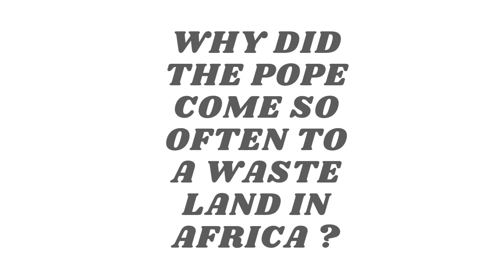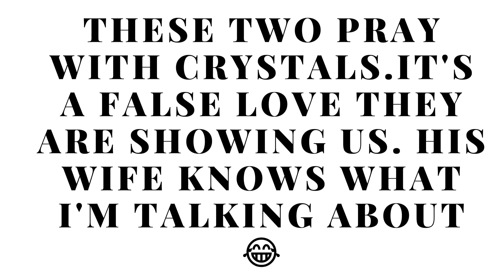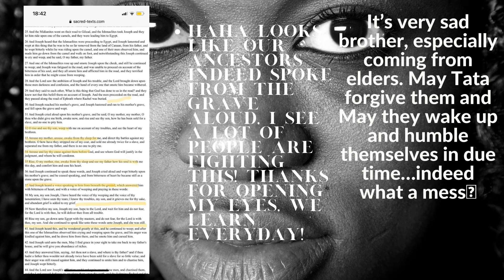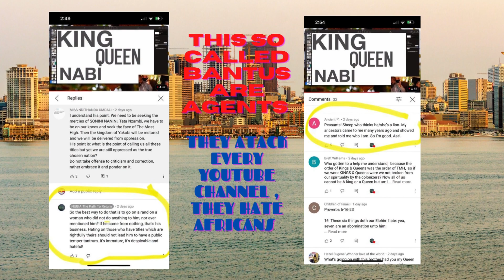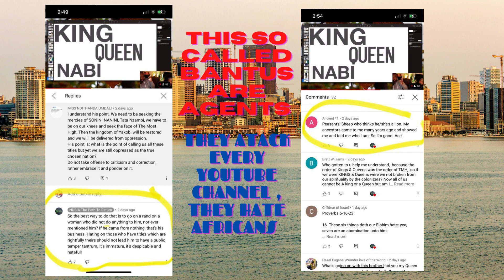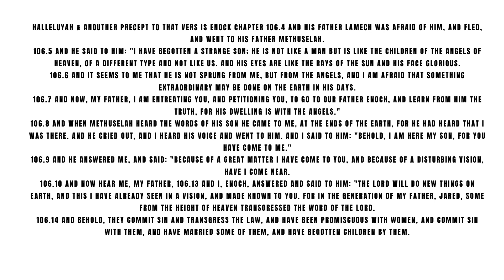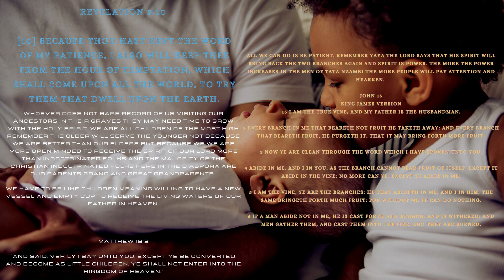POWER HUNGRY ELDERS IN THE DIASPORA | BANTU NOT CHRISTIANS NATURAL NOT ARTIFICIAL ( ORIGINAL )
Today we will show you "POWER HUNGRY ELDERS IN THE DIASPORA" Watch this video and share it with friends and family.

Our Food: Circulatory System and Disease
The Most Complete Social Network is Here!